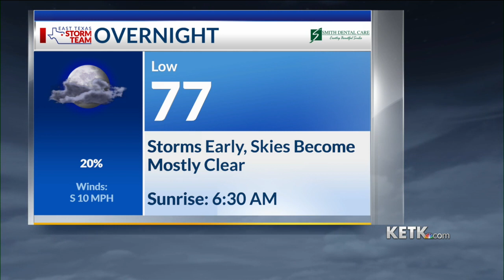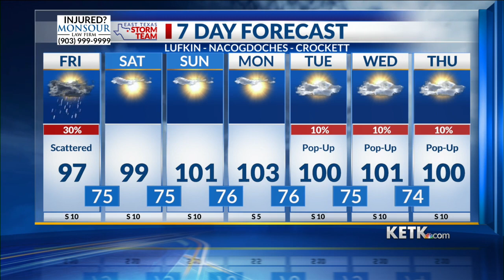Friday Midday Forecast 7-22-22